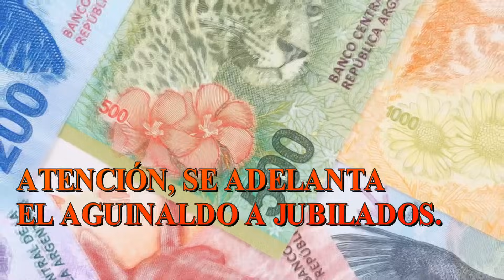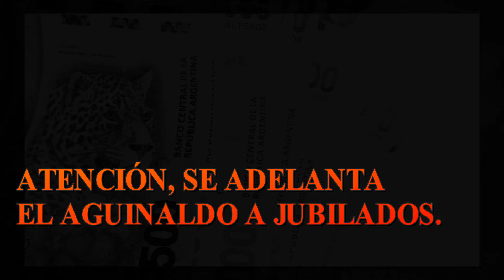ATENCIÓN JUBILADOS, SE ADELANTA EL AGUINALDO